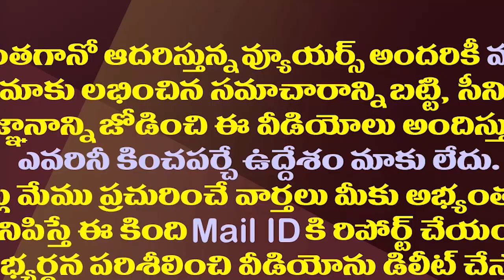ఇద్దరూ చిన్న లాజిక్ మిస్సవుతున్నారా||Both are missing a little logic||Amaravathi media